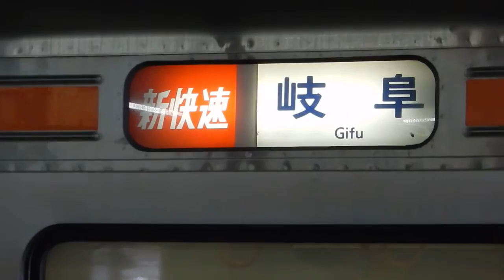ＪＲ東海313系の方向幕が誤表示！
豊橋駅で撮影。313系での誤幕は自分は初めて目撃しました。実際新快速の岐阜行きは考えにくいので、大垣行きが正しいです。